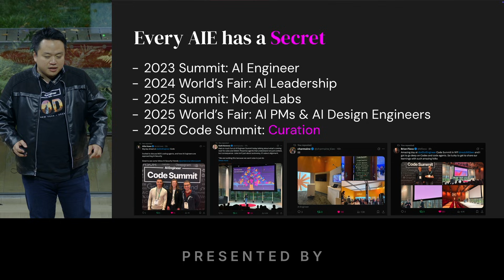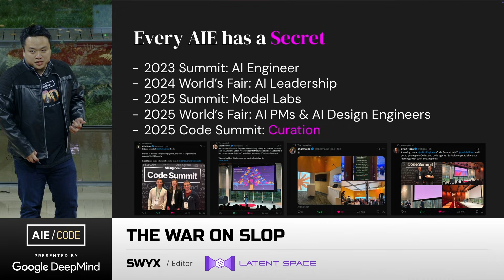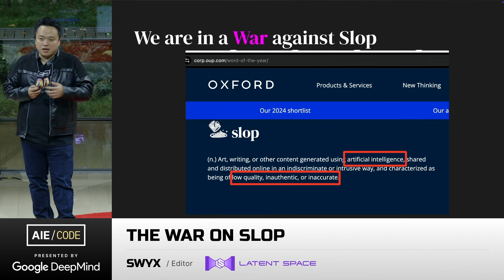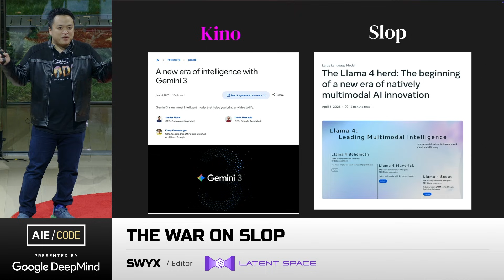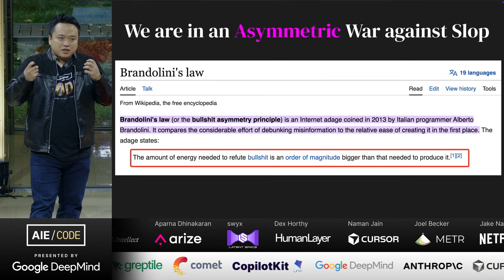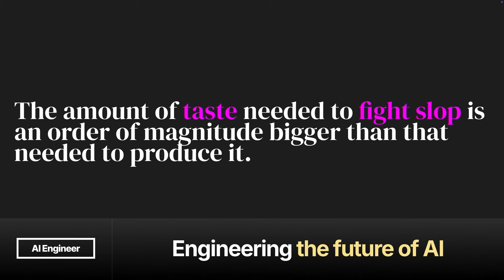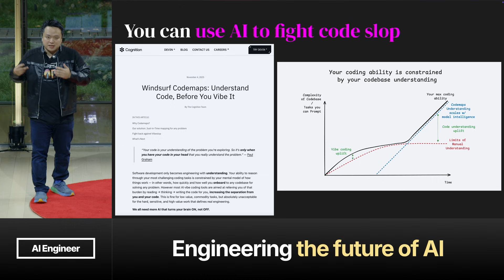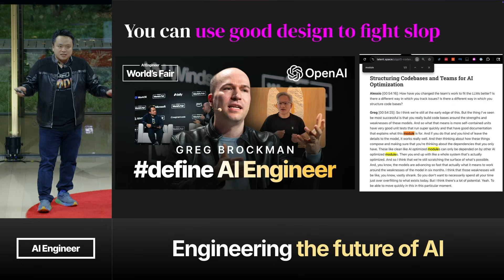No More Slop – swyx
Why we need to eliminate low-quality code and work in AI engineering.